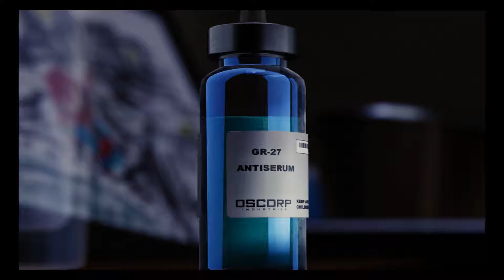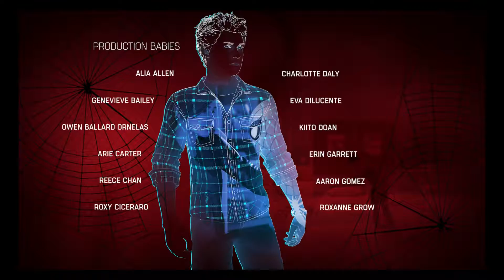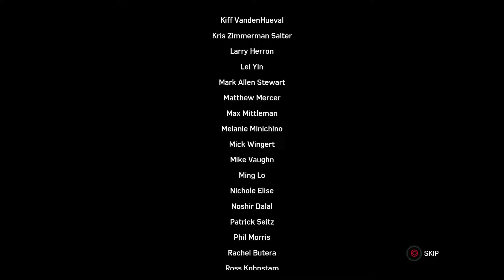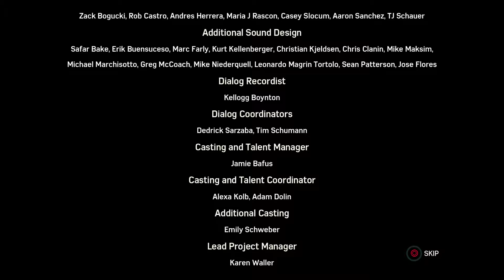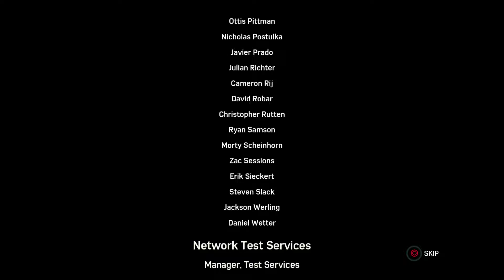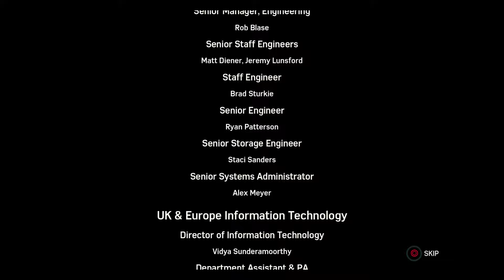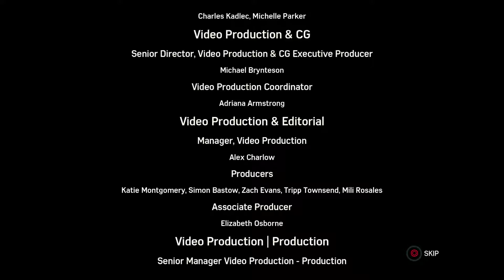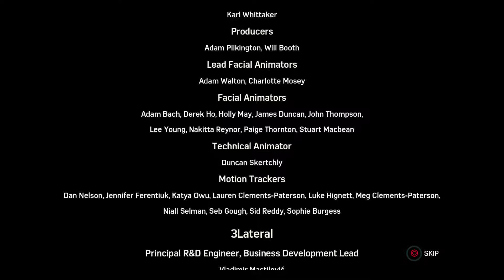MARVEL'S Spider-Man part 29 Superior Spider-Man (Blind) (Spectacular Difficulty)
I've got to bring down Doc before he hurts someone... or himself... or more importantly ME! Farewell Spider-Man PS4.